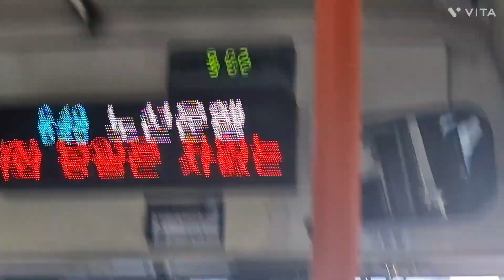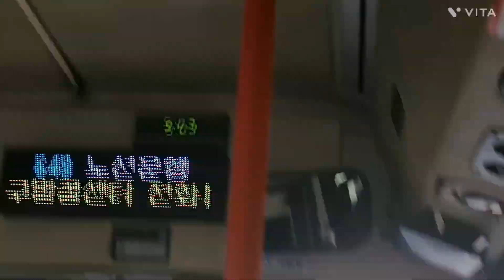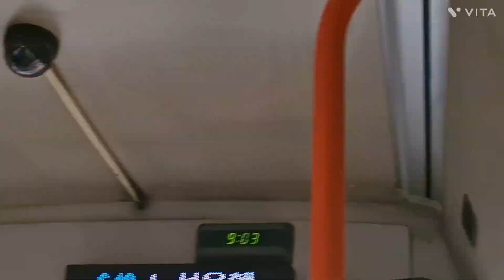대구 (649번 경상버스) [상인현대맨션앞~대구교통공사앞] 구간 5217호 15년 3월식 저상 뉴 슈퍼에어로시티 주행영상 #2024